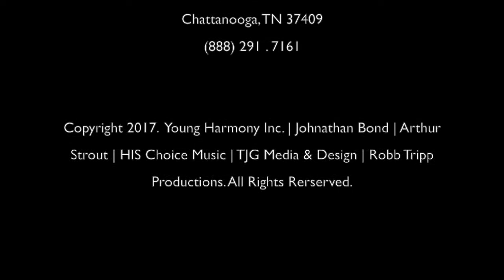Be The Difference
MAILING ADDRESS
Johnathan Bond